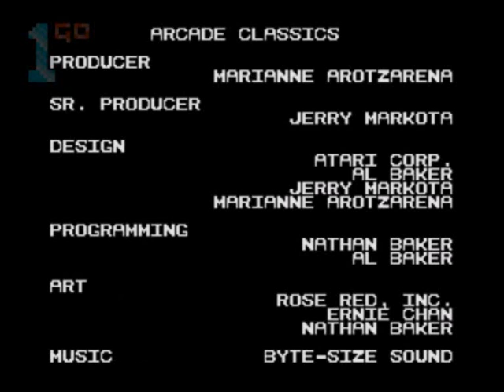1GO Short Play - Arcade Classics (Mega Drive/Genesis) (With Commentary)